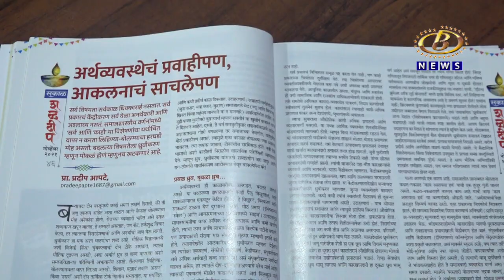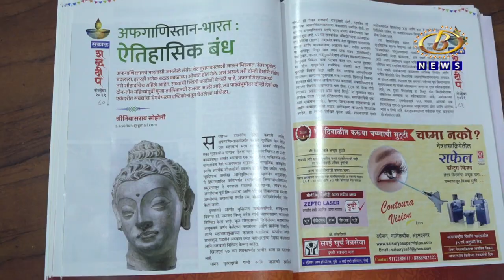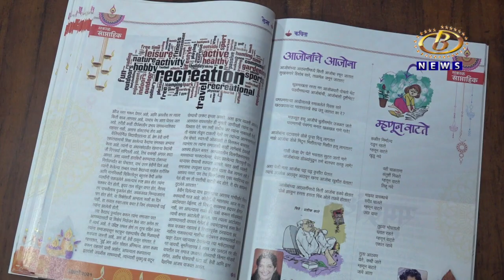दैनिक सकाळच्या ४ दिवाळी अंकांमधून वाचकांसाठी विविध क्षेत्रांतील दर्जेदार लेखांची मेजवानी